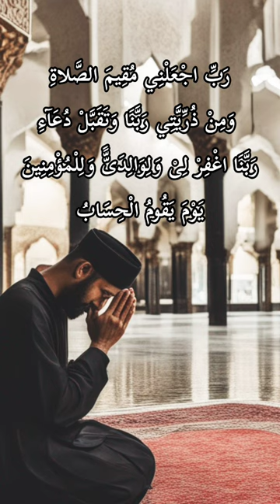Rabbi Jalni Dua Full | Hazrat Ibrahim A.S Ki Dua | Dua of Prophet Ibrahim A.S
Rabbi Jalni Dua Full | Hazrat Ibrahim A.S Ki Dua | Dua of Prophet Ibrahim A.S in Quran